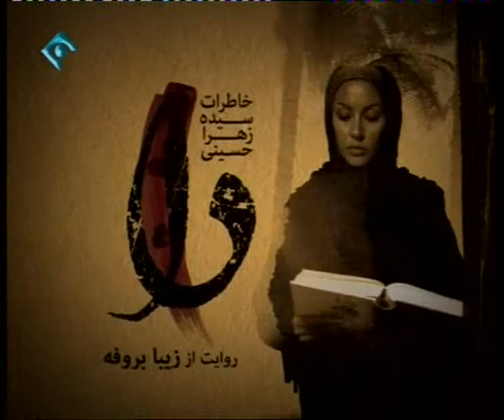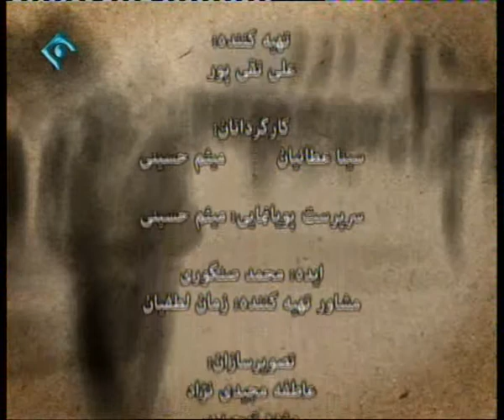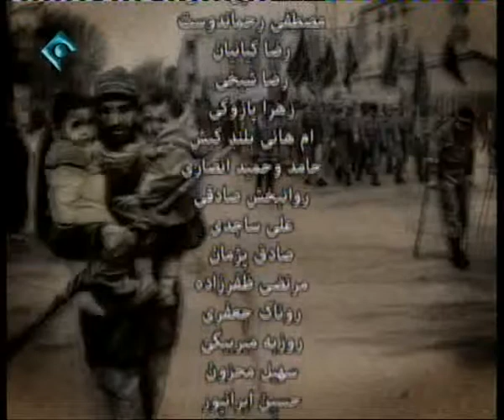روایت تلویزیونی کتاب «دا» - قسمت 90